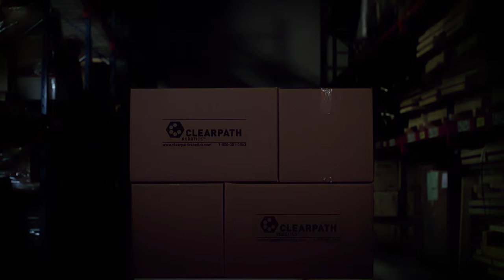Clearpath – Otto Launch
This short, impactful video for Clearpath's new robot get the viewer hyped while still providing them with valuable information about the robot's capabilities.